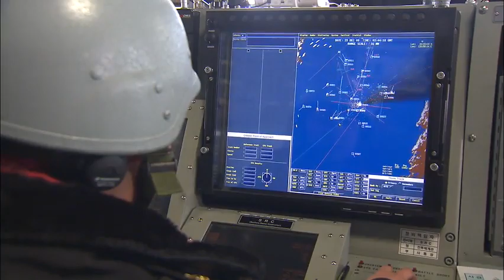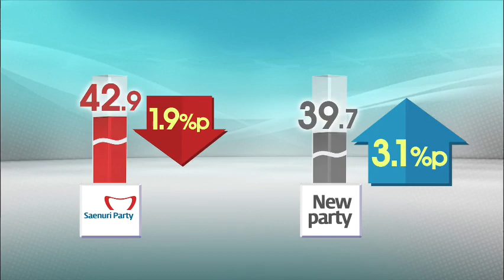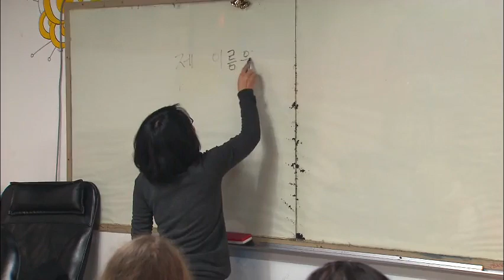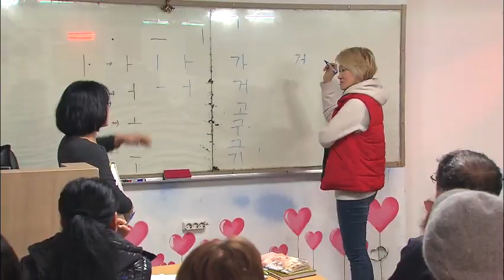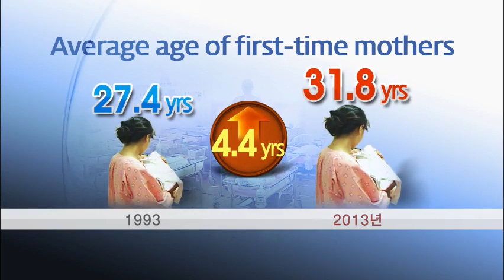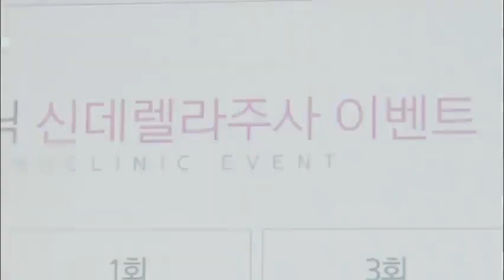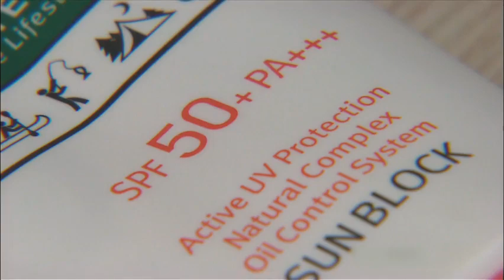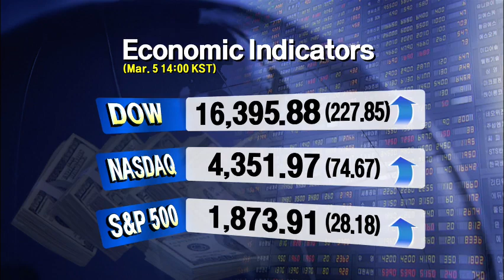[News Today] 3월 5일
[Anchor Lead]

North Korea fired seven short-range projectiles from the east coastTuesday using multiple rocket launchers. This follows Scud missile launches onMonday, in a move Seoul believes to be a protest to joint ROK-U.S. militarydrills.

[Pkg]

North Korea's missile provocation on Tuesday began early in the morning.The North fired off three projectiles using a old model 240 mm multiple rocket launcher at around 6 a.m. from Wonsan. They flew about 55 kilometers in the northeast direction of the East Sea.Then past 4 p.m., Pyongyang launched four more using an advanced 300 mm launcher from the same region with an increased range of 155 kilometers.The 300 millimeter multiple rocket launcher named KN-09 is believed to have a maximum range of 200 kilometers. Therefore if fired near the inter-Korean border, the launcher can strike as far as Gyeryongdae where South Korean military headquarters are based.So far, North Korea has fired 17 projectiles from the east coast from February. 21 while inter-Korean family reunions were under way until Tuesday.South Korean military authorities believe the North's provocations are in protest to the South Korea-U.S. military exercise.

[Soundbite] KIM MIN-SEOK (Spokesman, Ministry of National Defense): "It appears that North Korea is stepping up its provocativethreats using various launch vehicles of varied range in protest of the Key Resolve exercise."

But launches using the newest rocket launcher may mean the regime is conducting test launches to improve the performance of the launch.South Korea is mobilizing all intelligence assets in cooperation with the U.S. to keep close tabs on additional missile launches and the North Korean military's moves.

2. Mixed Reaction

[Anchor Lead]

A KBS poll shows that the Korean public is just about evenly split betweensupporters and opponents to the main opposition Democratic Party andindependent lawmaker Ahn Cheol-soo's decision to join forces and form a newpolitical party.

[Pkg]

The resu